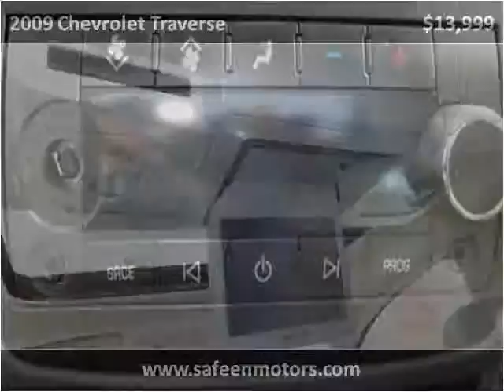2009 Chevrolet Traverse Used Cars Garland TX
This 2009 Chevrolet Traverse is available from Safeen Motors.